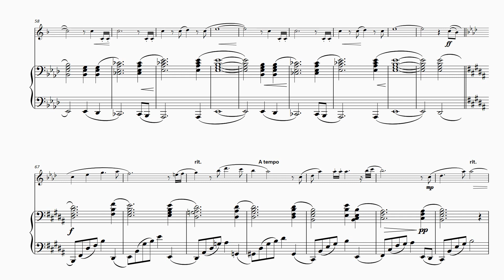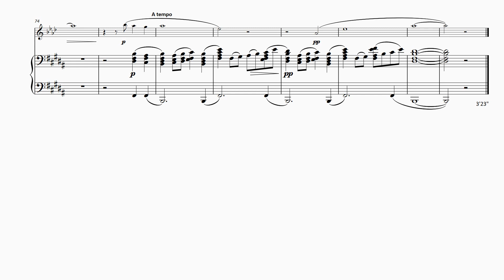FM1245 Various She Writes 5 Cafolla Listening